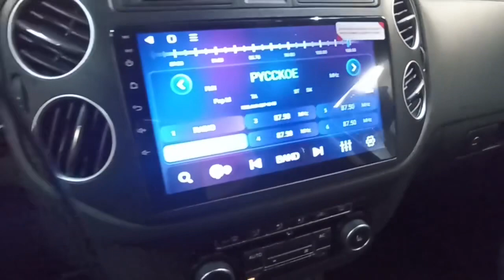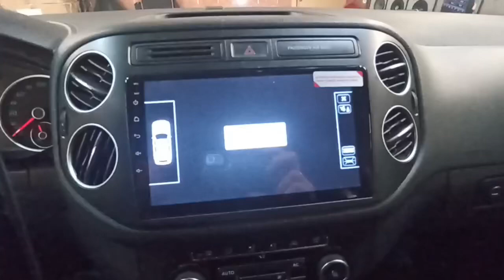VW Tiguan установка магнитолы Unison 09A4 4/64Гб. Поддерживает штатный парк., кнопки на руле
Автомобиль в работе VW Tiguan установка магнитолы Unison 09A4 4/64Гб. Поддерживает штатный парк., кнопки на руле

Штатная магнитола Volkswagen Tiguan 08-16 UNISON 10A4 4Gb/64Gb, 8 ядер, 1280*720, Qled, Sim4G (встроенный модем , слот Sim-Карта)